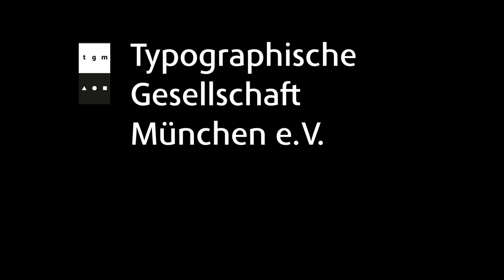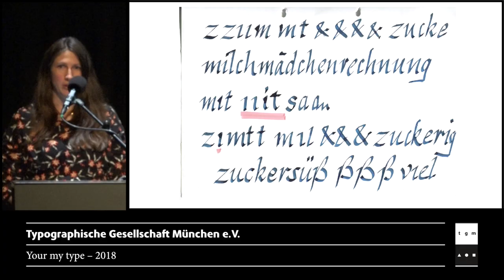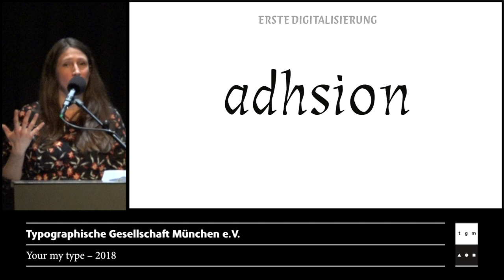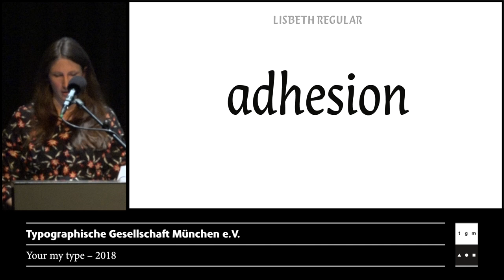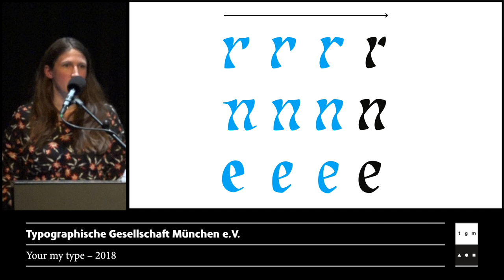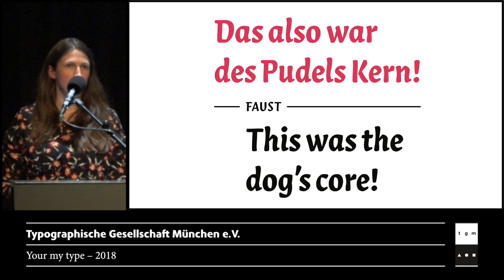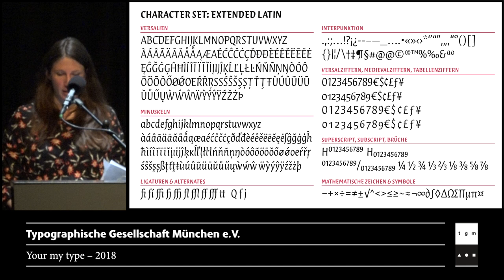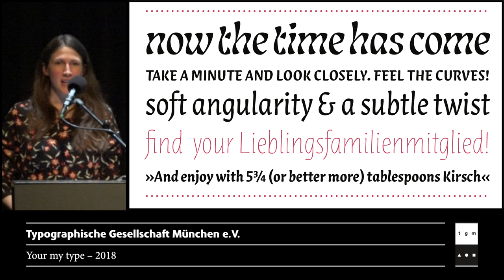Louisa Fröhlich stellt Ihre Schrift »Lisbeth« vor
Louisa Fröhlich ist freiberufliche Schriftgestalterin und Kommunikationsdesignerin. In ihrem Studio in Wiesbaden arbeitet sie an vielfältigen Projekten für freie Kunden, Designbüros und Type Foundries.